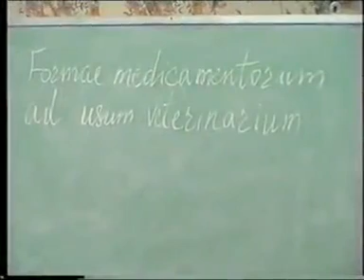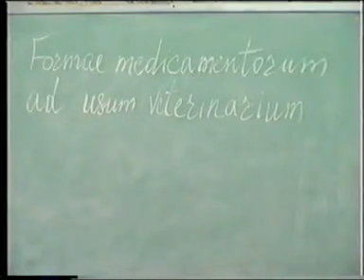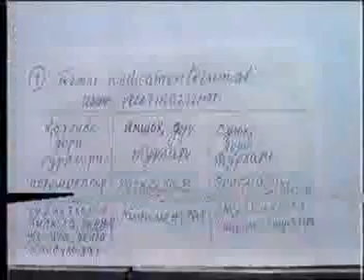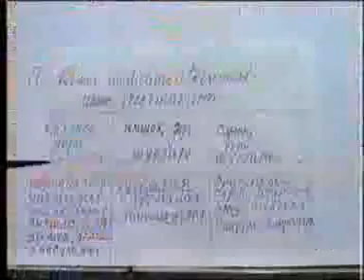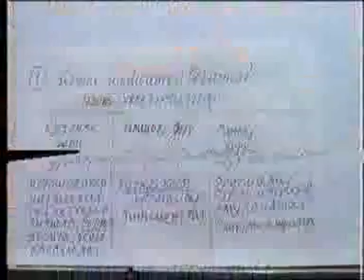2. Veterinariyada ishlatiladigan dori turlari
🏥 OTM: Toshkent farmatsevtika instituti
📚 Fan: Dori turlari texnologiyasi
📖 Mavzu: 2. Veterinariyada ishlatiladigan dori turlari
👨🏻‍🏫 Ma'ruzachi: Nazirov Z.N.